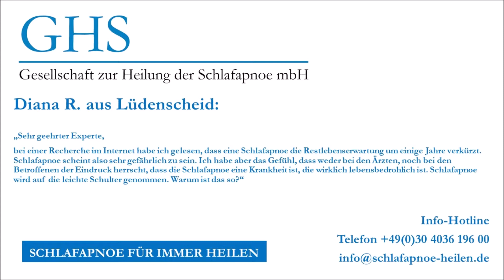Warum wird die Gefährlichkeit der Schlafapnoe derart unterschätzt? - Fragen und Antworten #58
Schlafapnoe Experte Heiko Musiolik, Geschäftsführer der Gesellschaft zur Heilung der Schlafapnoe, beantwortet Fragen.

Diana R. aus Lüdenscheid fragt:

„Sehr geehrter Experte,

bei einer Recherche im Internet habe ich gelesen, dass eine Schlafapnoe die Restlebenserwartung um einige Jahre verkürzt. Schlafapnoe scheint also sehr gefährlich zu sein. Ich habe aber das Gefühl, dass weder bei den Ärzten, noch bei den Betroffenen der Eindruck herrscht, dass die Schlafapnoe eine Krankheit ist, die wirklich lebensbedrohlich ist. Schlafapnoe wird auf die leichte Schulter genommen. Warum ist das so?“

Detaillierte Informationen zur Gefährlichkeit der Schlafapnoe finden Sie auch in folgendem Fachbeitrag

Weitere Fragen?

GHS Gesellschaft zur Heilung der Schlafapnoe mbH
Tel.: + 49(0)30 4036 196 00